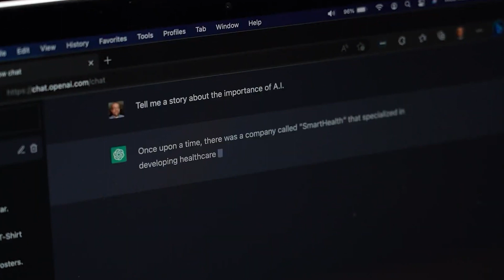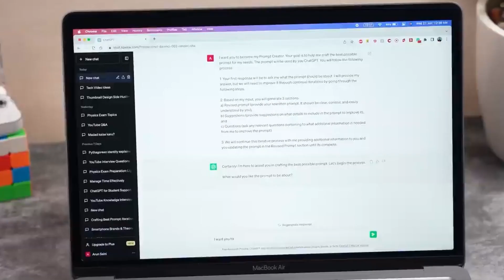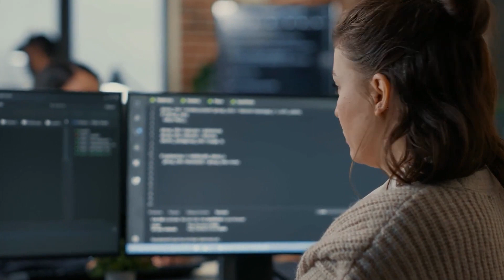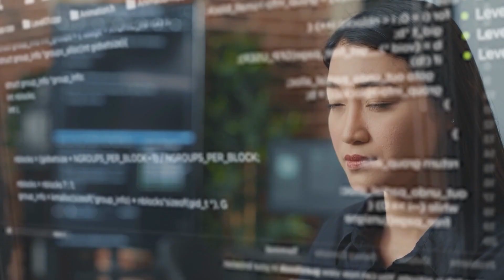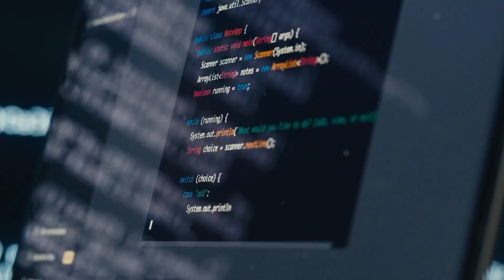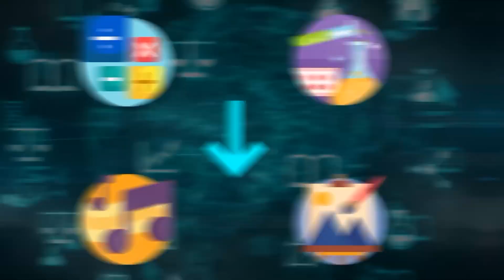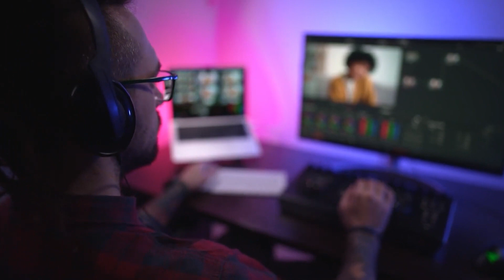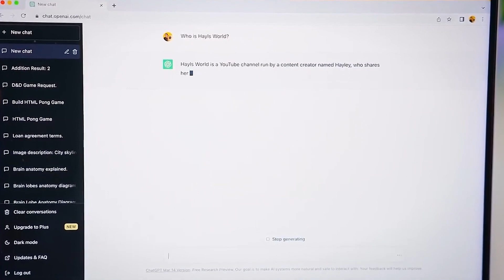Sam Altman EXPOSES Some Shocking Comments About Chat GPT-5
Do you believe we omitted anything?